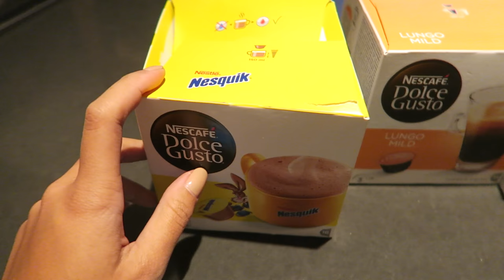PIETER IS JARIG ★ VLOG 736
Yay, weer een nieuwe video op mijn kanaal! Als je het leuk vindt om op te hoogte te blijven van mijn uploads, dan kun je (gratis) abonneren op mijn kanaal via deze     | Bestellink naar mijn boek die 18 april uit komt

Hey!

Liefs, Monica